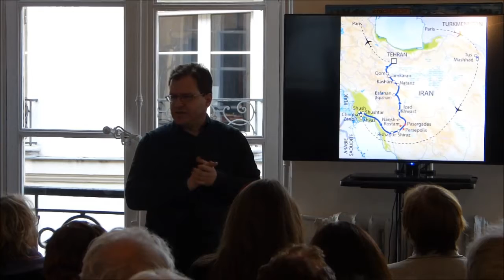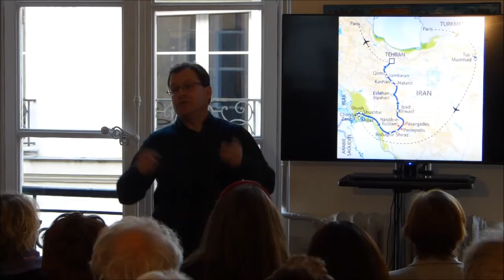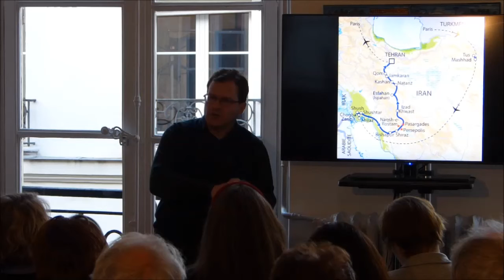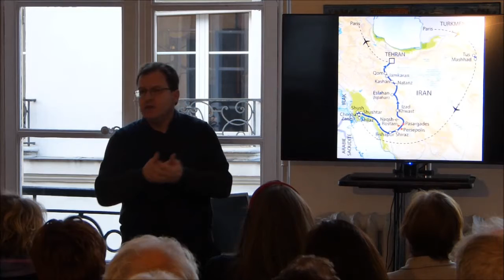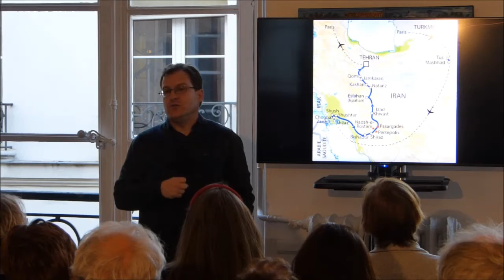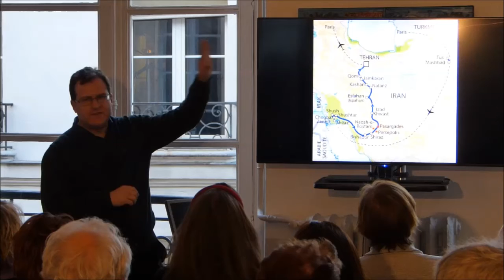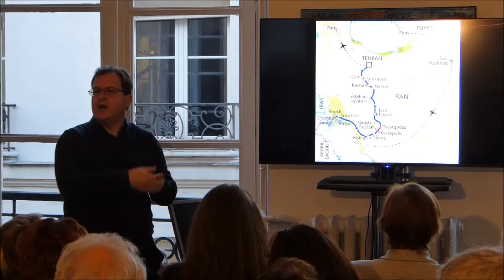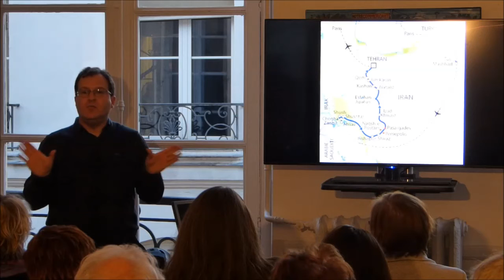Iran, conférence par Patrick Ringgenberg - mars 2016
Géopolis présente une conférence sur l'Iran donnée par Patrick Ringgenberg. Diplômé en sciences religieuses de l'École Pratique des Hautes Études (Paris), docteur en histoire de l'Université de Genève, il est actuellement chercheur associé à l’IRCM de Lausanne et chargé de cours dans le Collège des Humanités à l’EPFL (Lausanne).
Patrick Ringgerberg est l’auteur de nombreuses publications sur l’Histoire et l’Histoire de l’Art de la Perse et en particulier du meilleur Guide culturel sur l’Iran (Téhéran, éd. Rowzaneh, 3e éd. 2015).